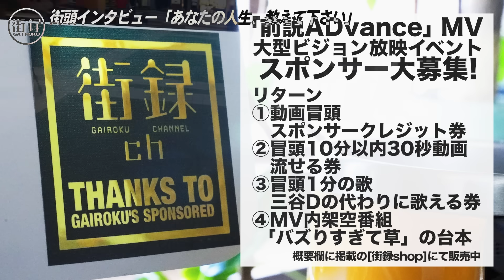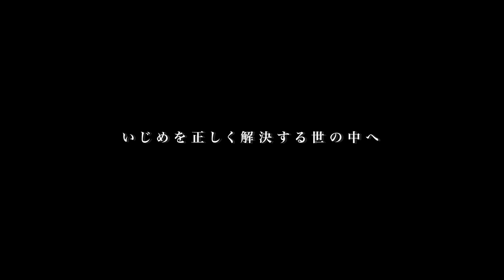旭川いじめ事件/度重なる隠ぺい 暴くため天下り先へ…/令和タケちゃん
【後藤たけし [令和タケちゃん 社会派YouTuber]】

【街録ｃｈ】
◆街録chトークライブin大阪なんば
11月5日（土）19時から！

◆街録chトークライブin名古屋
11月4日（金）19時から！Thank you!Sold out!

目次
00:00 OP
01:32 北朝鮮拉致問題への取り組み
05:20 ヘイトスピーチに苦しんだ子供時代
10:45 母親の帰国と父親の他界
14:11 高校卒業後、自衛隊入隊
18:37 社会派YouTuberとしての活動
21:35 旭川女子中学生いじめ凍死事件の全容
26:35 学校・教育委員会の“隠蔽”
31:51 子どもたちへのメッセージ
35:15 曇りない政治の実現に向けて
40:02 教育現場の改革と改善

①氏名
②年齢

【スタッフ】
企画・構成ww:三谷三四郎
カメラ：三谷三四郎
編集：三谷三四郎  橋本一路  中垣智浩
ショート動画制作：宮本あきら
音効：三谷三四郎
AD：三谷三四郎
AP：三谷三四郎
制作進行 : 中垣智浩
目次制作：幾原尚美
文章校正：白川舞衣
OPOG：平池 優太
取材ディレクター：三谷三四郎
総合演出ww:三谷三四郎
エグゼクティブプロデューサーww:三谷三四郎